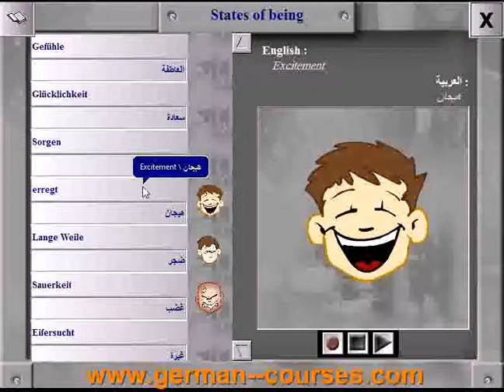states of being in German language